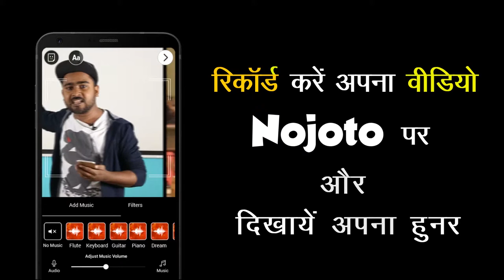Hindi Standup Comedy | Nojoto Open Mic Mussoorie